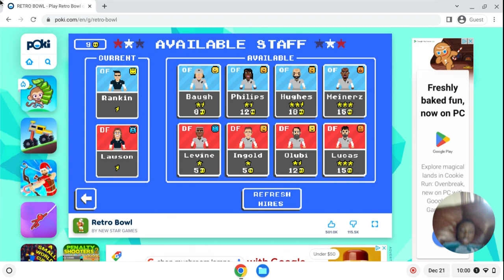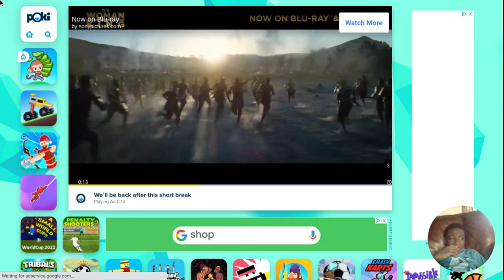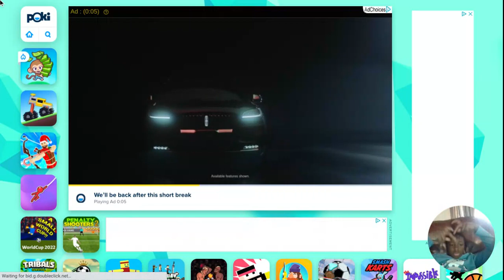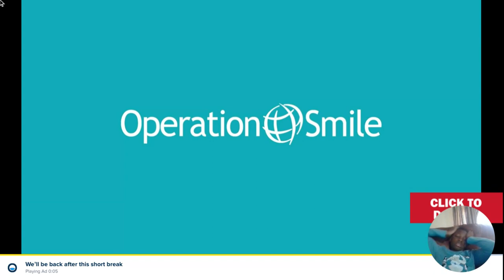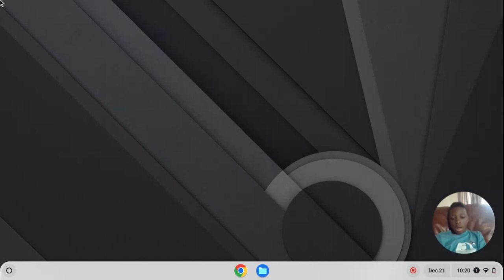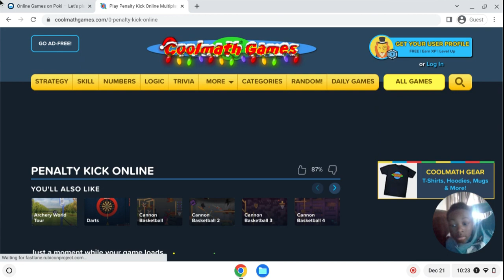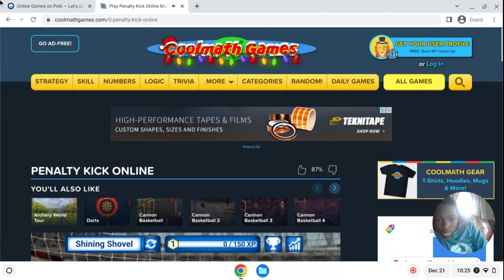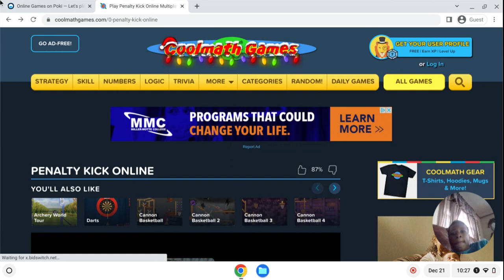retro bowl fun pt. idk\[][p][];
why you looking he

hesi
jbwbbbdfbbf

r

rr
r

rr

r
r